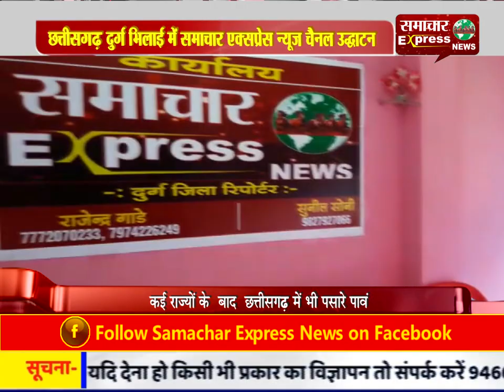छत्तीसगढ़ दुर्ग भिलाई में समाचार एक्सप्रेस न्यूज चैनल उद्घाटन